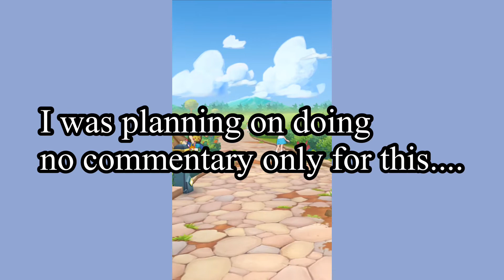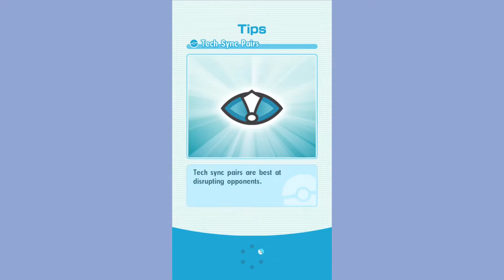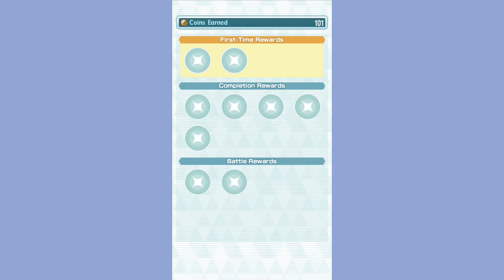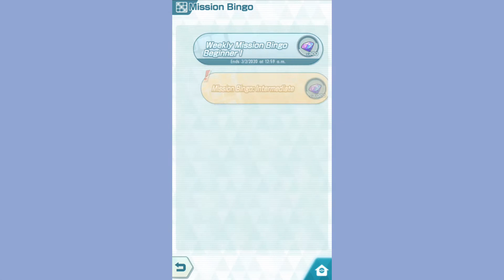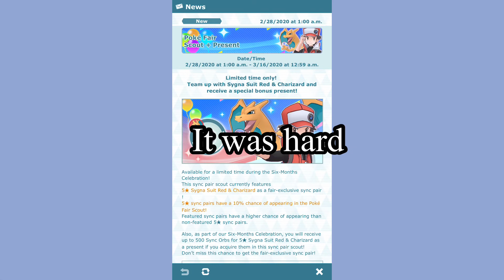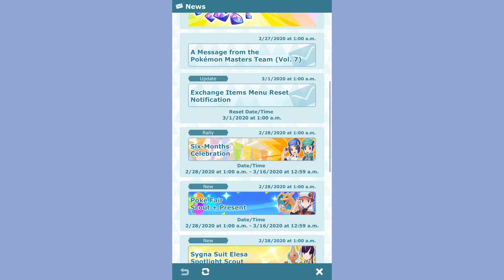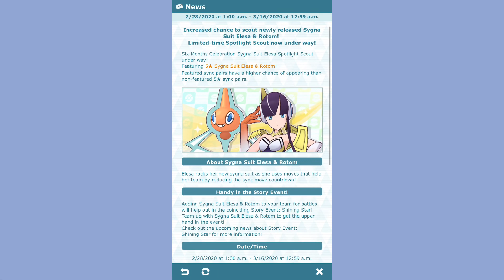OMFG I PULLED SYGNA SUIT RED | Pokémon Masters Episode 7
In this episode we complete chapter 4 and pull a fricking sygna suit Red! Lemme know if you like the non-commentary Pokémon Masters vids more than with commentary!